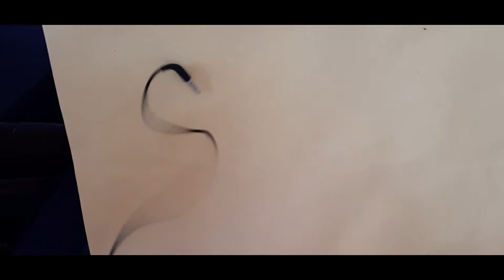JBL Endurance Run Headphone - Bahut Faad??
Hello dosto aaj unboxing kar rha hu JBL endurance run headphones ki and ye kaise hai ye janne ke liye puri video dekhe.

Link se kharido :